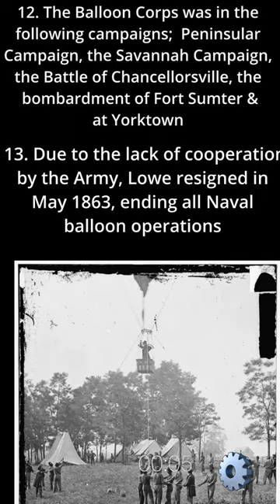President Abraham Lincoln's Air Force; Nauticus museum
Lincoln created three aircraft carriers for the Civil War Lincoln’s third carrier the “George Washington Parke Custis” saw considerable service during the Civil War, in 1862. The Balloon Corps, a civilian aeronautical unit was used to provide aerial surveillance of Confederate troops for the Union army. Aeronaut La Mountain worked at Fort Monroe. With Thaddeus S.C. Lowe, they presented their balloon corp plan to U.S. Pres. Abraham Lincoln in, the summer of 1861. Lincoln made it a thing. The Gunboat “Fanny” (a steamer) was the first aircraft carrier, originally operated by the Quartermaster Corps. Lincoln made the Balloon Corps a Navy reconnaissance division. The Fanny would later be captured by the Confederates.

The “Parke Custis” was a converted coal barge commanded by John Dahlgren. This was when the Air Force was part of the Navy. A reconnaissance vessel, Aeronaut Thaddeus Lowe launched from the “Parke Custis” in a hydrogen balloon. At 500 feet, depending on the terrain, a 15-30 mile range of vision was possible. Ground crews of up to 30 soldiers were required to quickly raise and lower the balloon.

The Balloon Corps was in the following campaigns; the Peninsular Campaign, the Savannah Campaign, the Battle of Chancellorsville, the bombardment of Fort Sumter, and at Yorktown. Lowe & assistant aeronauts flew the balloons Intrepid, Constitution, and Washington, with the Army of the Potomac. Union Gen. McClellan's fear of being outmanned two to one at Yorktown was proven wrong by aerial reconnaissance. Still, McClellan would not fight.

Aerial reconnaissance warned of a Confederate attack Battle of Seven Pines. Due to the lack of cooperation by the Army, Lowe resigned in May 1863, ending all Naval balloon operations. U.S. Army established a balloon section within the Signal Corps during The Spanish-American War. It consisted of one hand-sewn balloon. Balloon operations took part in the charge up San Juan Hill in 1899. After this conflict, the U.S. Army disbanded the balloon detachment, and military aeronautics faded.

Photo from my Lumix GH6.

Have you watched any of my other plane videos? Please post how many you've seen below?
I'll keep making them if you keep watching them.
Thanks.